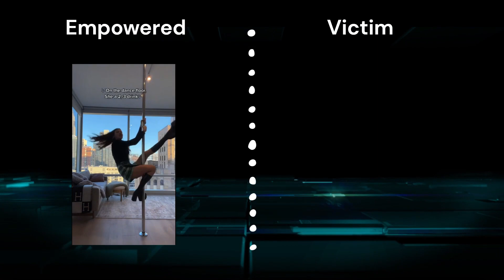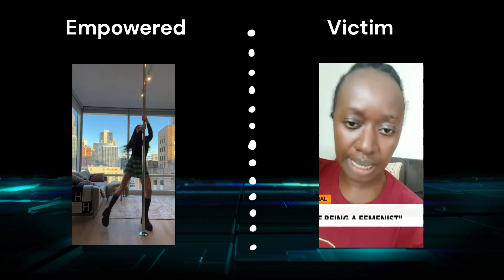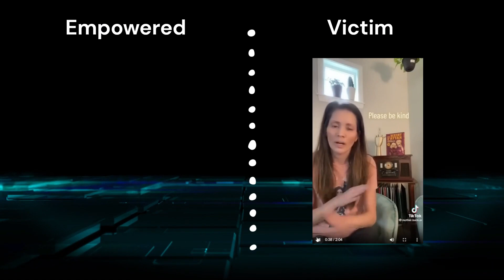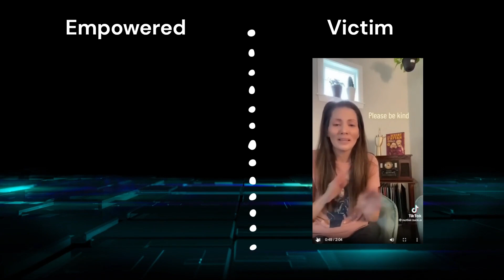Woman is STRONG AND INDEPENDENT at the same time she's a VICTIM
Seen you guys meme Schrödinger's female before. Had to break it down for the rest of us.